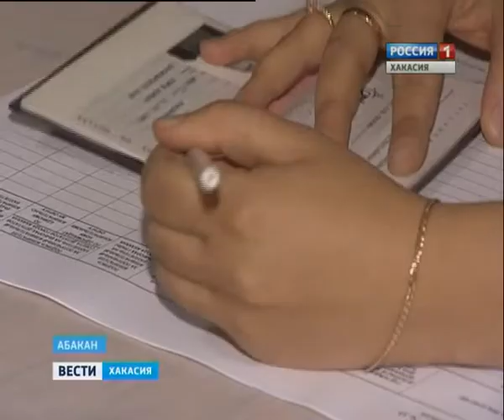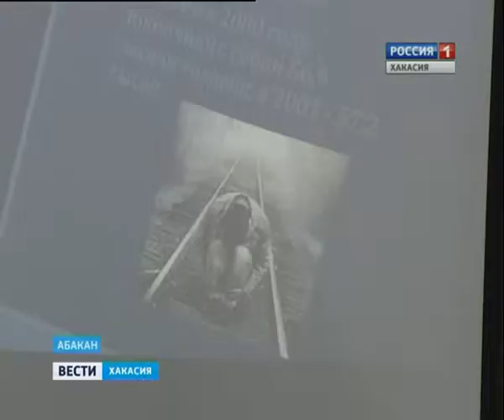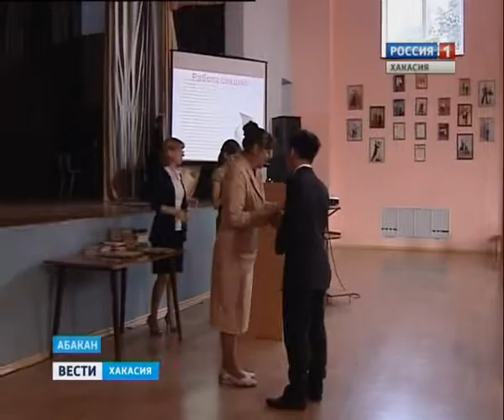09 09 Vesti 19